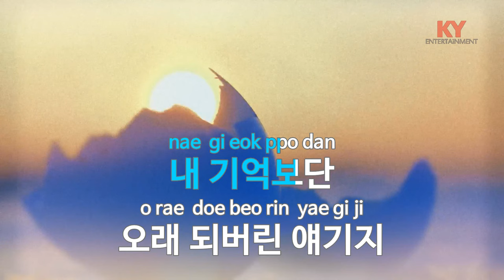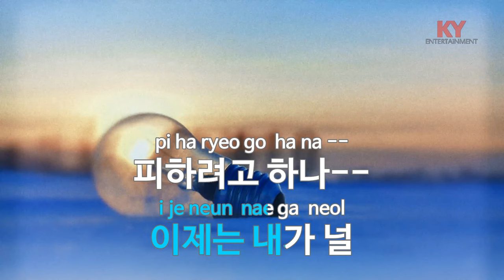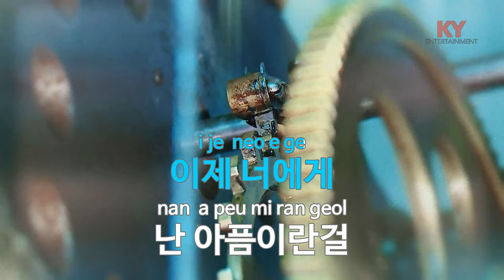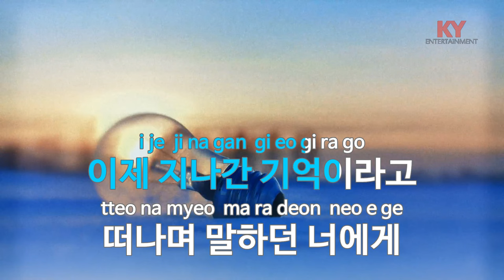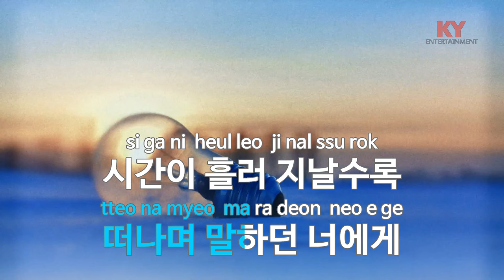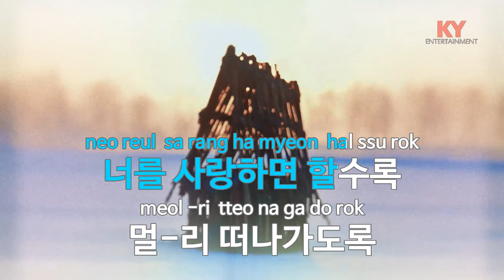[KY ENTERTAINMENT] 사랑할수록 - 부활 (KY.3356) / KY Karaoke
★ 곡 정보 ★
번호 : 3356
제목 : 사랑할수록
가수 : 부활
작사 : 김태원
작곡 : 김태원

Copyrightⓒkeumyoung